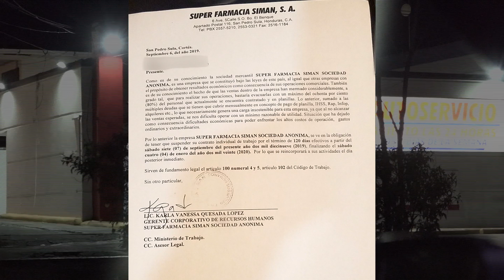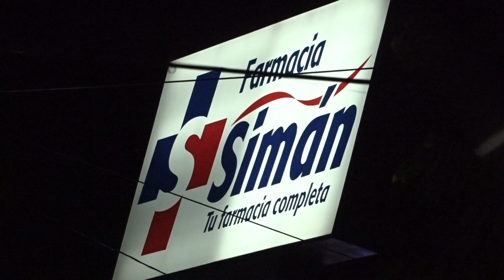Empleados denuncian abuso y acoso laboral